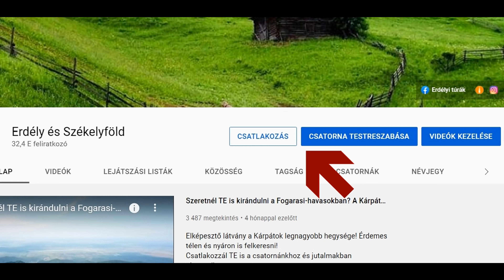Ez egy igazi kaland kirándulni lovasszánozni a mesebeli fehér hegyek között Székelyföldön, Erdélyben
Olyan helyre juthatsz el velünk, ha lehull a hó, akkor napokra el vannak zárva a külvilágtól az ott élők!